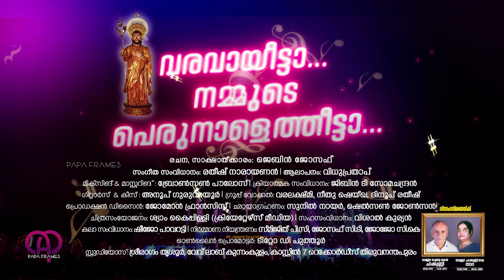Pavaratty Perunnal Promo Song 2k23 Teaser